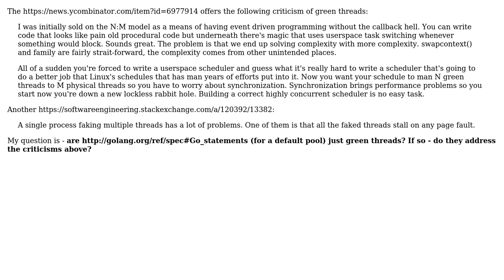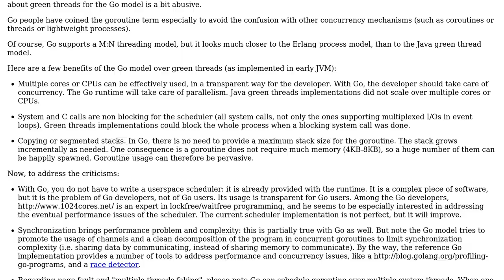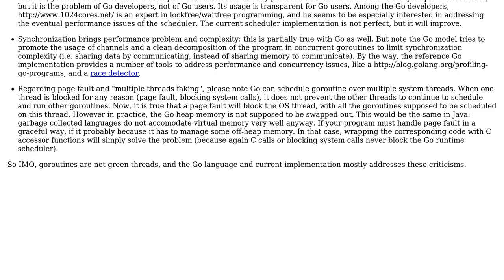Software Engineering: Are go-langs goroutine pools just green threads?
With thanks & praise to God, and with thanks to the many people who have made this project possible! | Content (except music & images) licensed under CC BY-SA | Music | Images & others | With thanks to user hawkeye user Didier Spezia and the Stack Exchange Network Trademarks are property of their respective owners. You are responsible for your own actions.